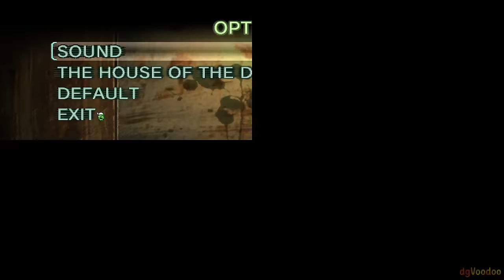The House of The Dead 3 (1st Player as "Lisa Rogan") Very Hard, No Death & All Rescue - 1 Credit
The House of the Dead III (ザ・ハウス・オブ・ザ・デッド III, Za Hausu obu za Deddo III) is a horror-themed rail shooting game developed by WOW Entertainment (now Sega AM1) and released by Sega to arcades in 2002. It is the sequel to The House of the Dead 2 and the third installment in the main House of the Dead series.

Set in a post-apocalyptic 2019, the game follows AMS agent Thomas Rogan's disappearance within the EFI Research Facility, and his daughter Lisa and former partner G's journey to find him.

Player: Actor
Powered: dgVoodo